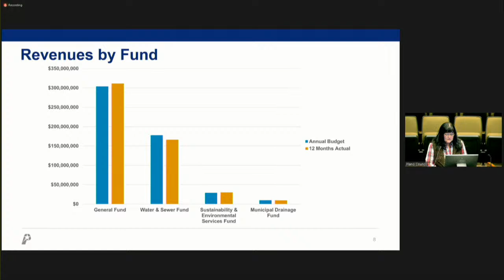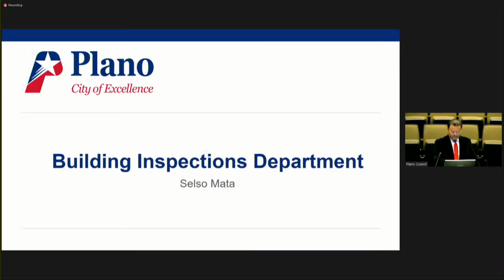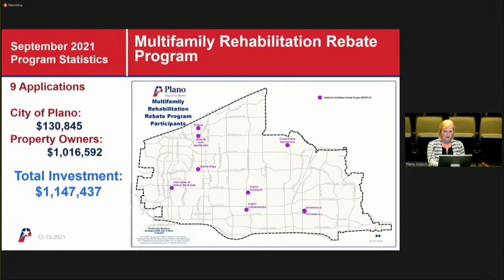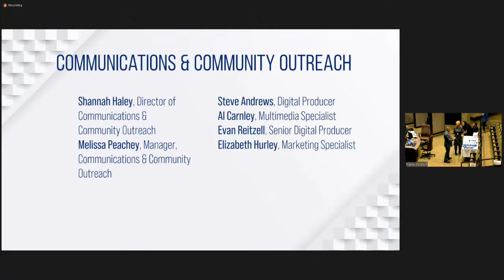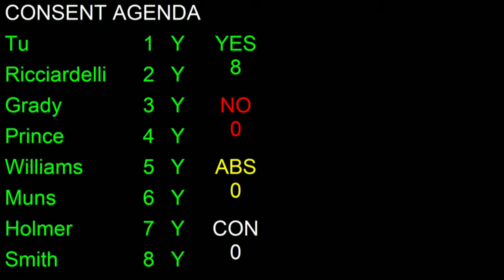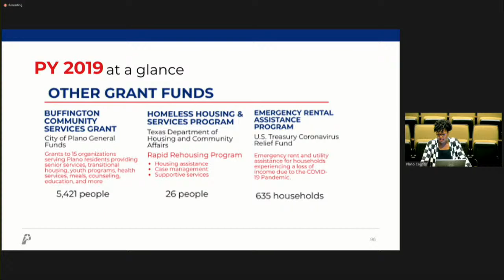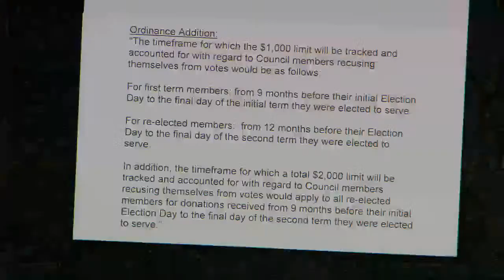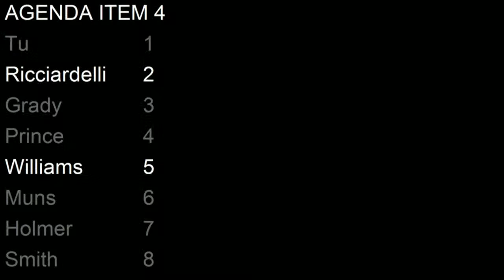City Council Meeting -December 13, 2021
City Council Meeting - December 13, 2021. Learn more about the City Council Meeting agenda